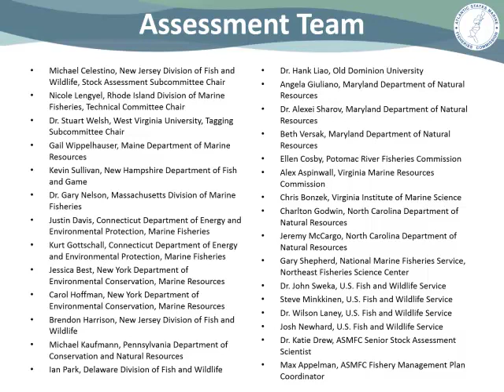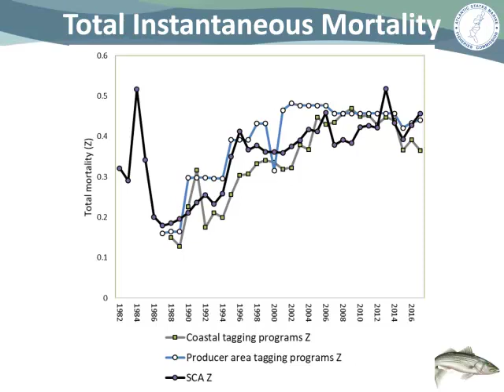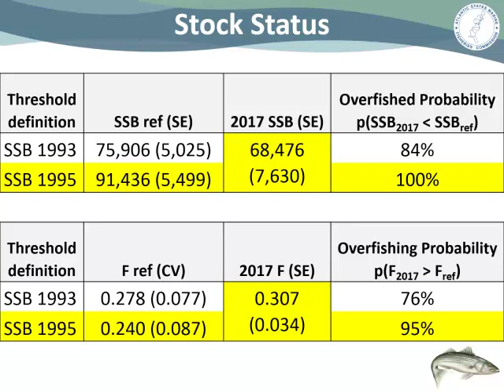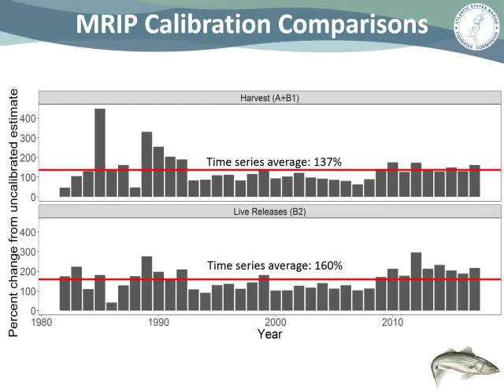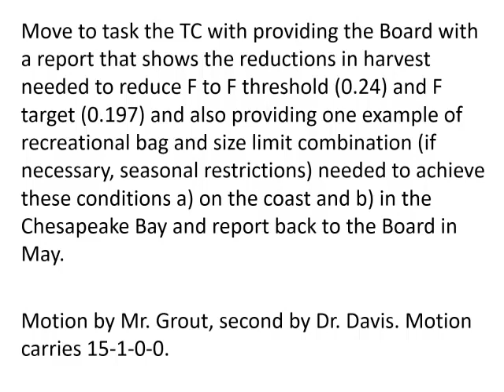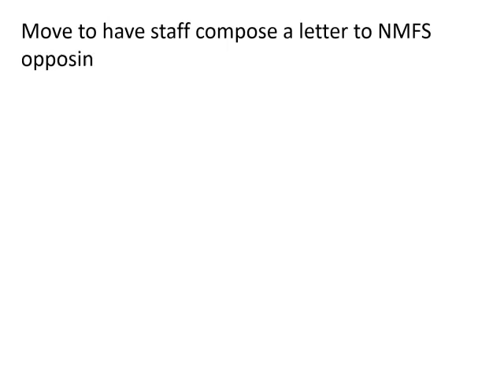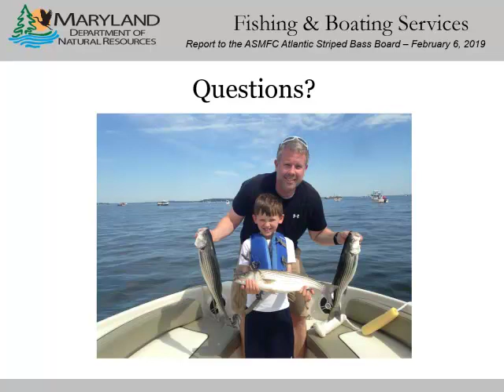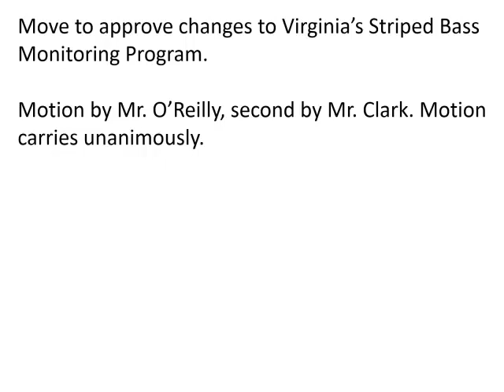Atlantic Striped Bass Board Proceedings Feb2019